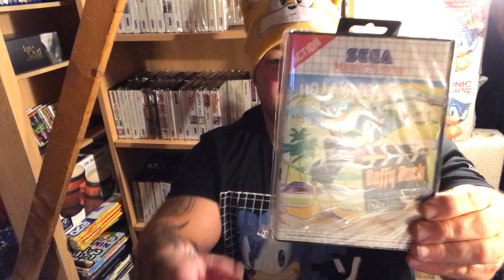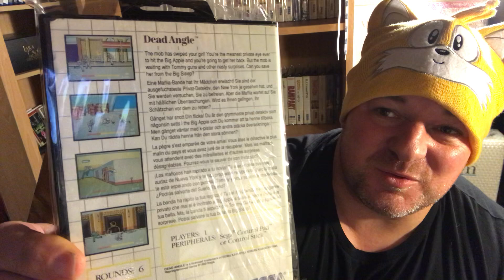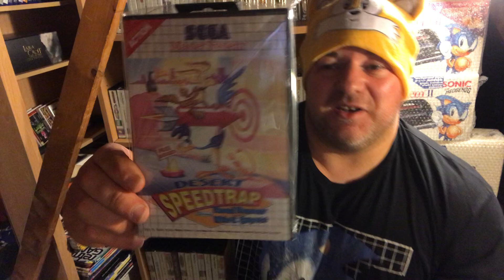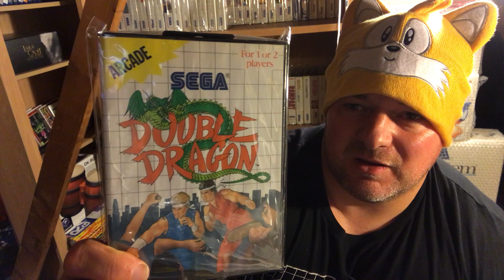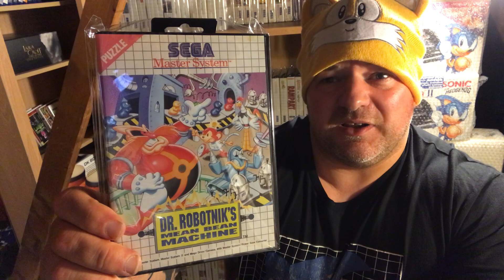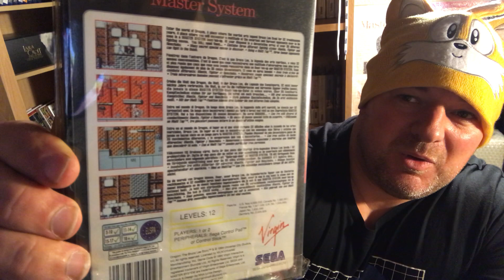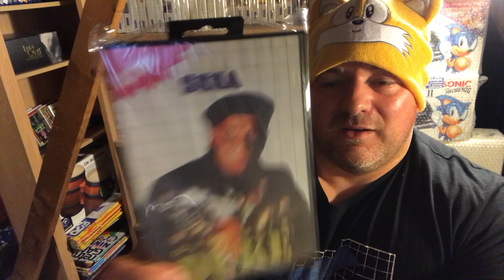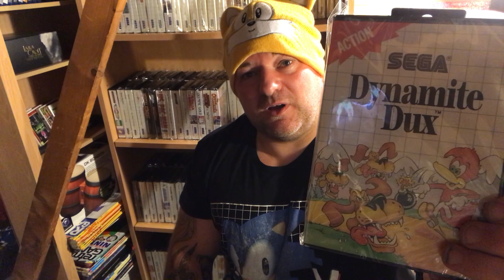SEGA Master System Collection - D’s